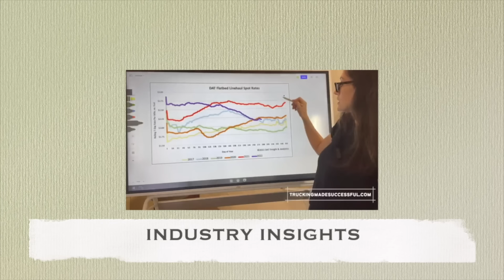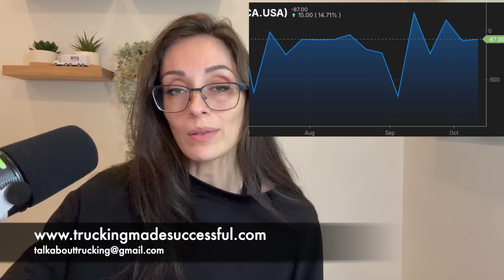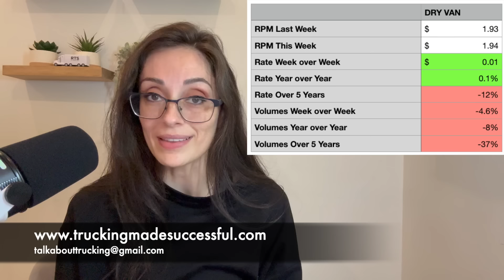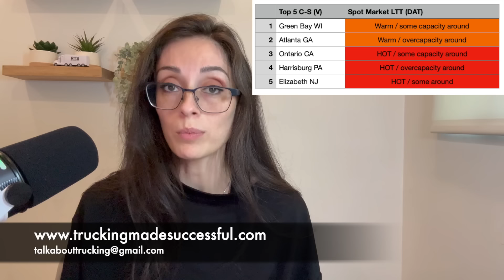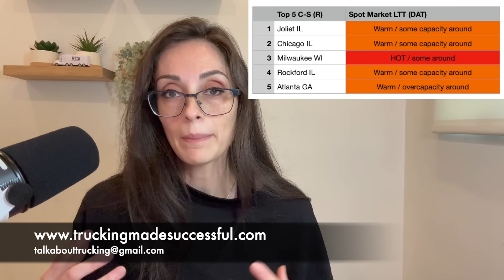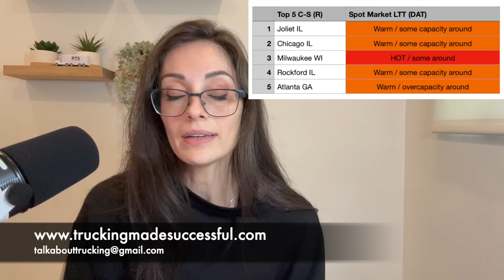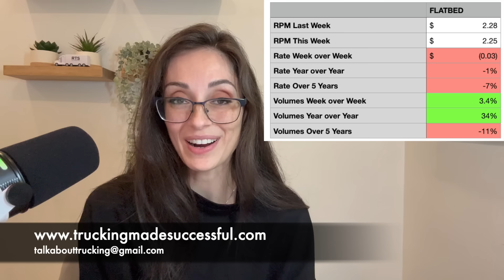Trucking and Freight Market October 18, 2024: What's New In Trucking?